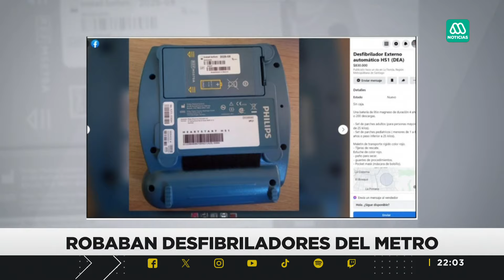Robaban desfibriladores del Metro: Los registros al interior de las estaciones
Una banda delictual se dedicaba a robar desfibriladores en las estaciones del metro de Santiago.